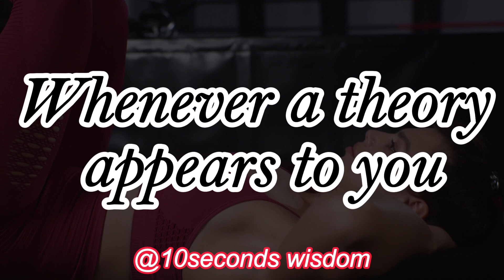Karl Popper Once Said - Motivational | Inspirational quotes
Sir Karl Raimund Popper CH FRS FBA was an Austrian–British philosopher, academic and social commentator. One of the 20th century's most influential philosophers of science, Popper is known for his rejection of the classical inductivist views on the scientific method in favour of empirical falsification. These timeless and powerful Karl Popper quotes can help you relax and show you how to live with the flow of life in order to experience deep inner peace, a happier life and an enlighten your wisdom.

These great wisdom and aphorisms of Karl Popper that will make you think about many things in life. Quotes from the life of Karl Popper are definitely worth your time.